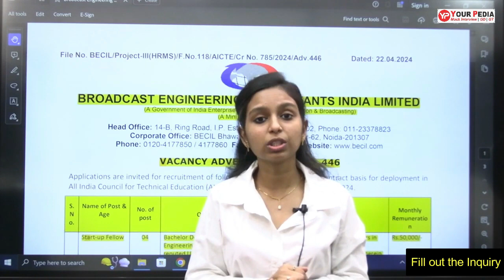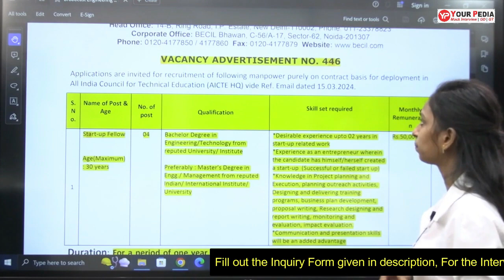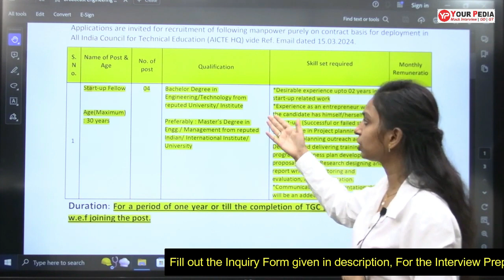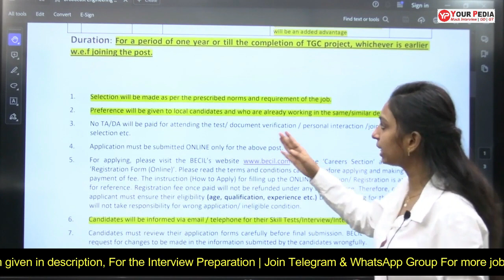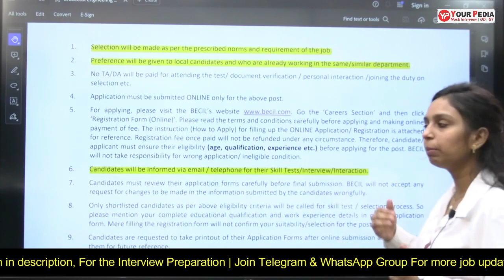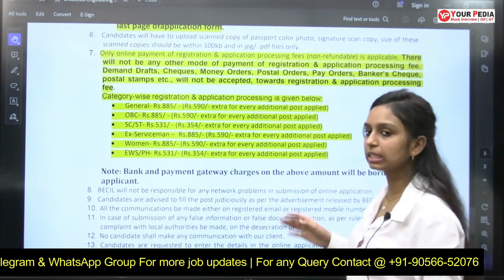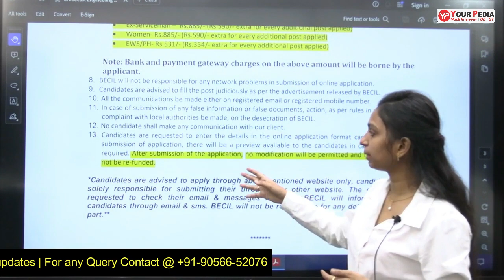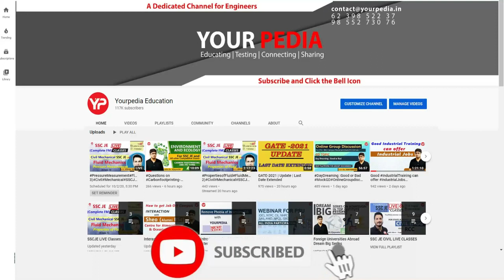Broadcast Engineering Consultants India Ltd.(BECIL) Recruitment of Start-up Fellow | Full Details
Broadcast Engineering Consultants India Ltd.(BECIL) Recruitment of Start-up Fellow | Contract based job | 4 vacancies available | minimum 2 Years of Experience required | Full Notification & Application Details | Apply Online | Age | Salary | Important Dates | Application | yourpedia | Written Exam | Interview Preparation